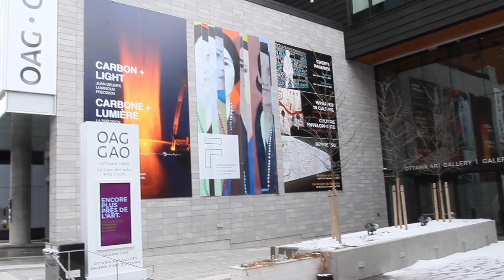Update from the Ottawa Art Gallery